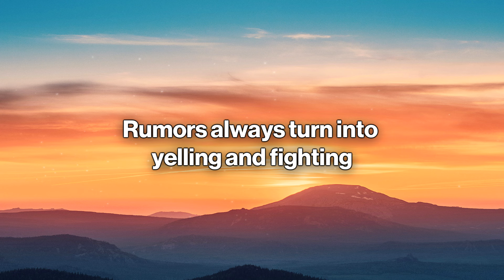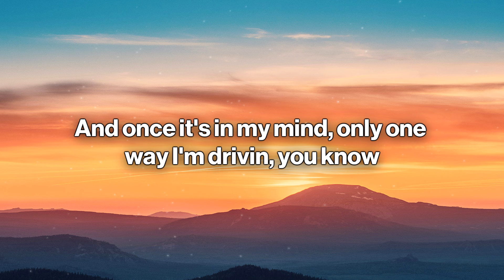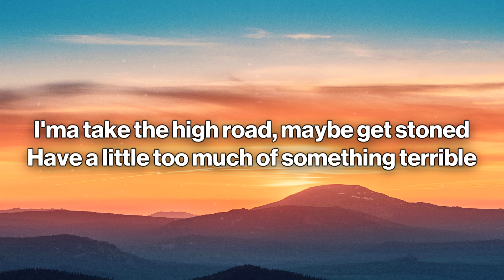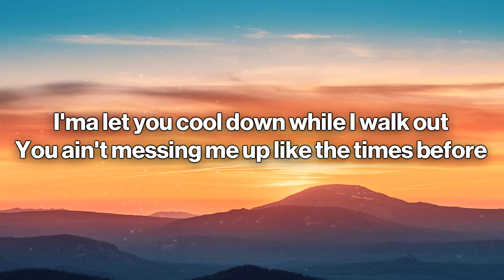Koe Wetzel & Jessie Murph - High Road (Lyrics)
🎤 Lyrics: Koe Wetzel & Jessie Murph - High Road

[Verse 1: Koe Wetzel]
I can tell that you're mad
And I ain't half surprised about that
Since the day that we met
It's always who cuts first and never who bleeds last
Rumors always turn into yelling and fighting
And once it's in your mind, only one way you're driving

[Chorus]
I know, I know
I'ma take the high road, baby get stoned
Have a little too much of something terrible
I'ma let you cool down while I walk out
You ain't messing me up like the times before
I don't need a ticket to your sh-t show
Knock yourself out and hit a new low
I'ma take the high road, take the high road, take the high road

You don't wanna talk about it, boy, that's no surprise
You comе home smelling like liquor likе every other night
If I catch you with her, you gon' catch me with him
You think I don't hear about it, you better think again
You know that rumors always turn into yelling and fighting
And once it's in my mind, only one way I'm driving

[Chorus]
You know, I know
Whoa, whoa

[Chorus]
And I don't need a ticket to your sh-t show
Oh yeah, mmm